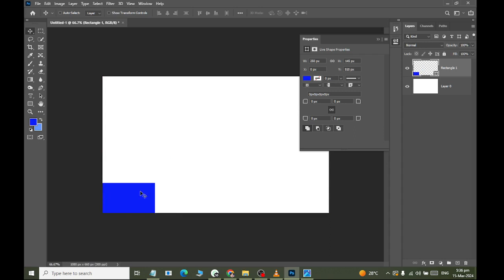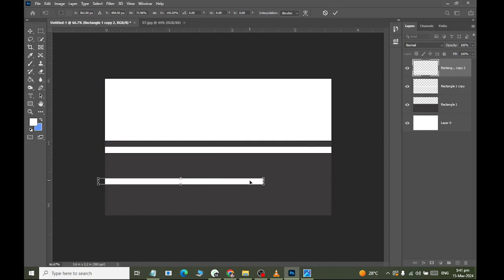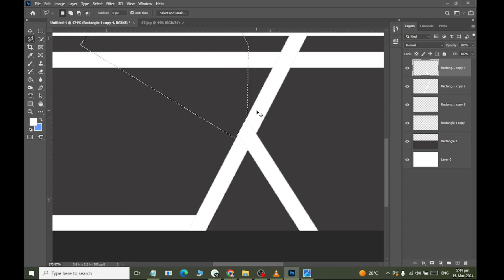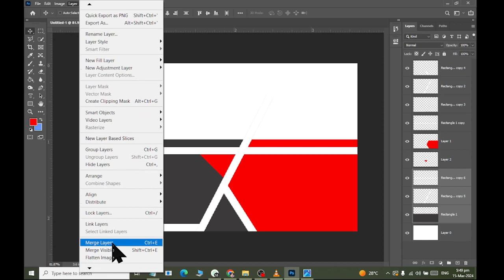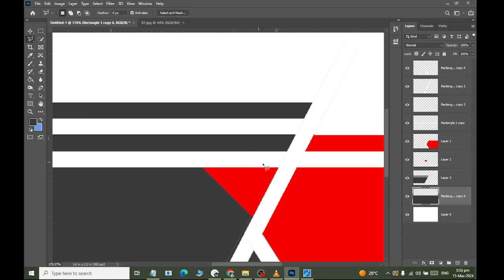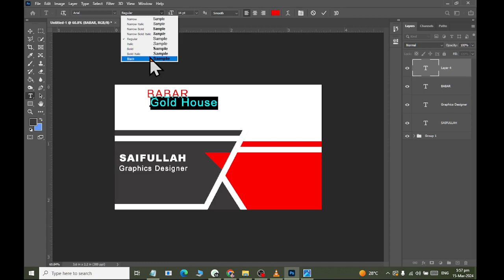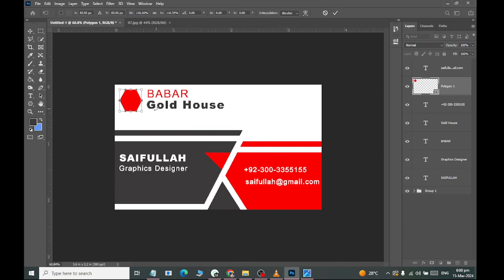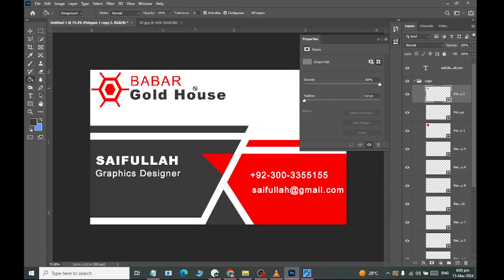Red Visiting Card Complete